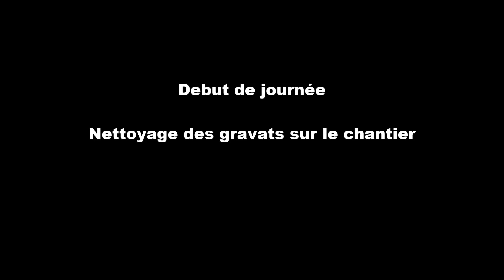Pelle a Pneu JCB Hydradig 110W Nettoyage des gravats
Pelle a Pneu JCB Hydradig 110W
Début de journée, nettoyage des gravats mis  de cotés
Société : D.R.T.P
Camera : PNJ AEE SD23
Lieu : Gueux, Marne